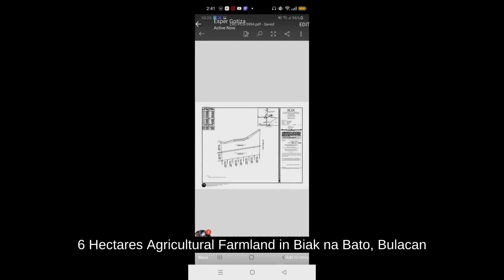6 Hectares Agricultural Farmland in Biak na Bato, Bulacan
6 Hectares Agricultural Farmland in Biak na Bato, Bulacan